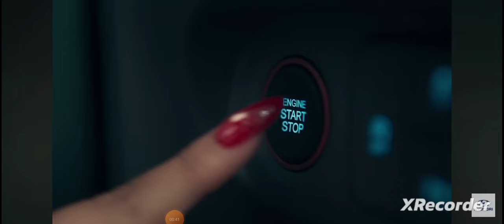#2024 hyundai creta india car